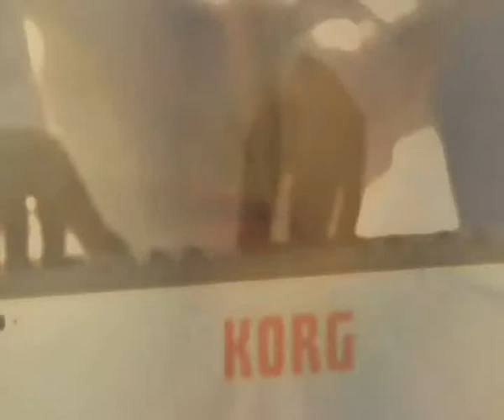SHE BLUE I